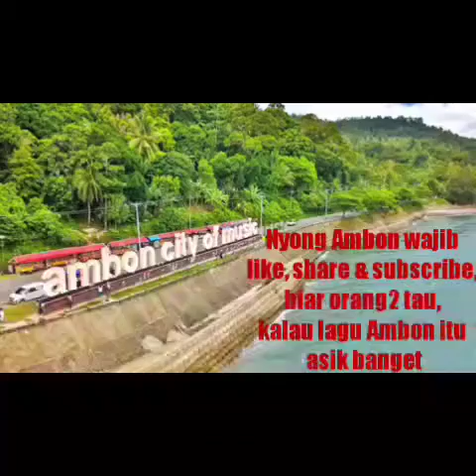Ambon ( Wayase - Ade Lina edit )